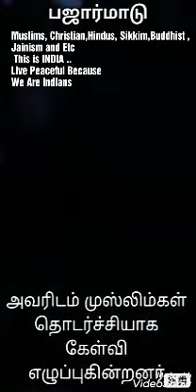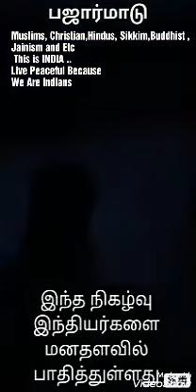டெல்லியில் கலவரத்தில் ஈடுபட்டு மசூதியை கொழுத்திய இளைஞரை மன்னித்து அன்பு போதித்த இஸ்லாமியர்கள் ..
Spread this Video .. Spread humanity

உலகில் நடக்கும் நிகழ்வுகளும் மற்றும் சின்ன சின்ன பொழுதுபோக்கான வீடியோக்களும் என் சேனல் ப்லேலிஸ்ட் வீடியோவில் உள்ளது. எனது சேனலில் முதலில் Afrith khan என்றும் பிறகு Icecube production's என்றும் பிறகு Comic Gravy (Icecube production's) பிறகு  420 Afrith khan என்றும் இப்பொழுது Afrith Khan Vlog's என் சேனலின்  பெயர் மாற்றம் செய்யப்பட்டுள்ளது.ப்ளே லிஸ்டில்(Play List) பொழுதுபோக்கான வீடியோக்கள் உள்ளன.